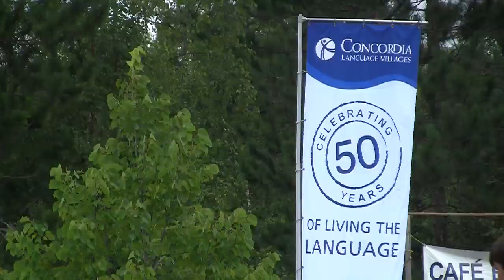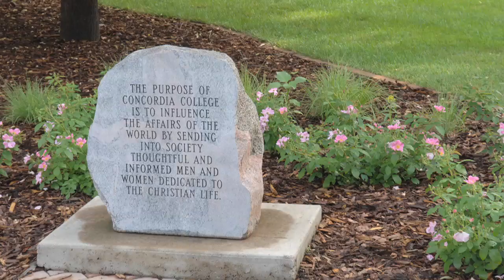Concordia College: Employee Orientation Video 2010